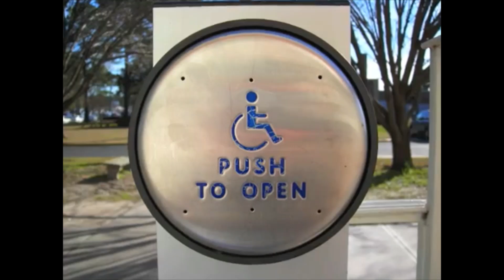Talk Travel with Cheryl Guest Tom Muldoon of MSC Cruise Lines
On today's show I interview Mr. Tom Muldoon, my Business Development Manager with MSC Cruise Lines. MSC has been around for about 30 years as a cruise line, but has been in business longer as one of the top three container companies in the world, Mediterranean Shipping Company. They are privated owned and not a stockholder company. Great and different cruise options. More classic then the other big 3 here in the USA. They started sailing here back in 2013 with MSC Divina, now we are have 3 ships just for the US Market and starting in November, will have a home port, in Port Canaveral, Orlando Florida, come and listen and learn. Let Echevarria Travel, help you plan your next travel experiences. We save you time money and energy, plus we help you with all the issues of traveling in this new normal of ours.